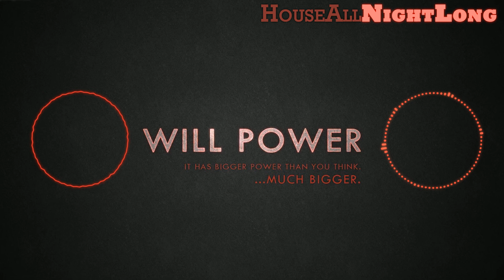The Blues - Niklas Ibach ft. Dan Reeder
I wish i was dead but NVM

Dan Reeder